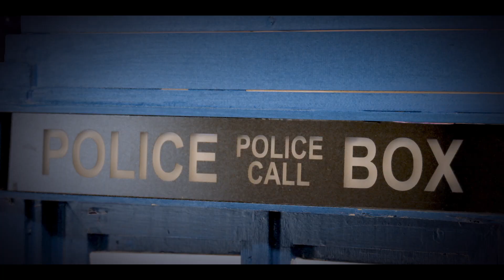TARDIS Fotobox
Aus einer weit entfernten Galaxie und durch Raum und Zeit gereist, ist sie nun endlich bei uns gelandet. Unsere Fotobox, bekannt durch die Kultserie Doctor Who, mit seiner Tardis.